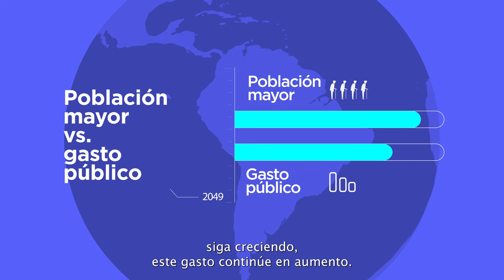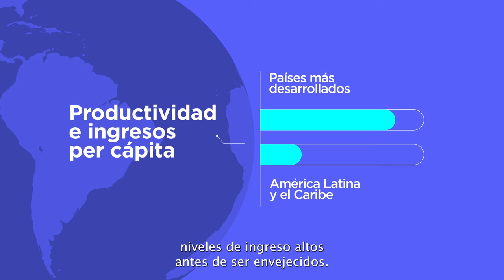A contrarreloj: ¿alcanzan tres décadas para construir las pensiones del futuro?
Para 2050, cuando seamos más los mayores de 60 años que los jóvenes, las jubilaciones, ¿serán suficientes para todos? No si no tomamos medidas ahora para hacer que los sistemas de pensiones de América Latina y el Caribe sean sostenibles. 30 años es el tiempo justo para transformar el envejecimiento en una oportunidad para la región. Aprende todo sobre el futuro de las pensiones y cómo aprovechar las oportunidades y minimizar los riesgos de las tendencias que están cambiando al mercado laboral, en la nueva edición de nuestra serie sobre el futuro del trabajo